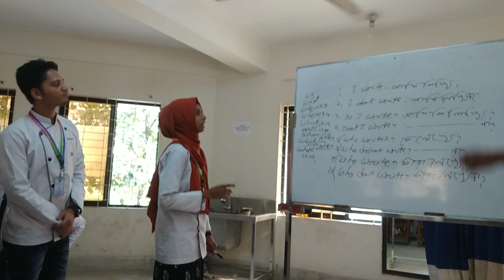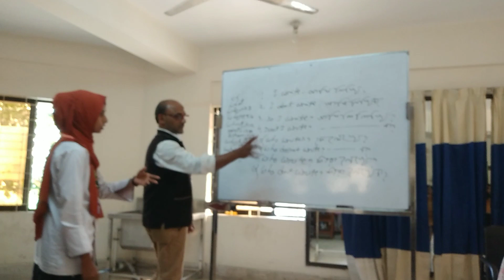Fantastic Stage Performance, by my a beloved students, at sheikh hasina NIYD , Savar.